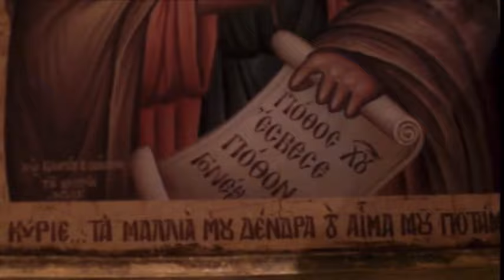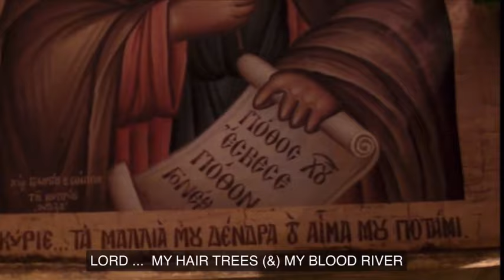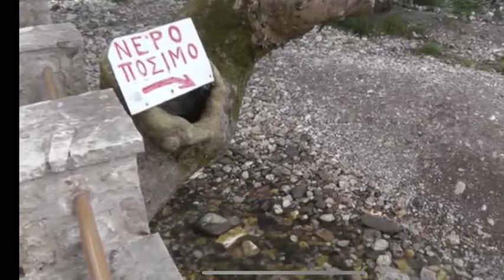3) Miracle of Saint Theodora and the 17 trees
Saint Theodora defies science and this living Miracle with the 17 trees at Her Church, proves so. Scientist, geologist, architects have all agreed that this phenomenon is Divine and therefore is classified as a Miracle. Please note that this Miracle is also in The Guinness world book of records. Christian Orthodox Faith is Alive in these Modern days and this proves it. Much love and God Bless you all